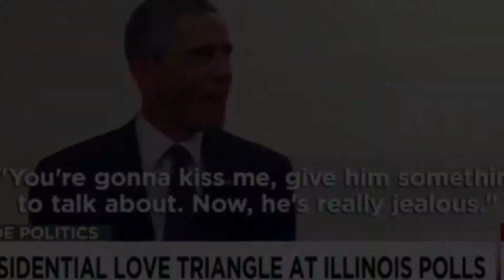Barack Obama Thug Life Compilation